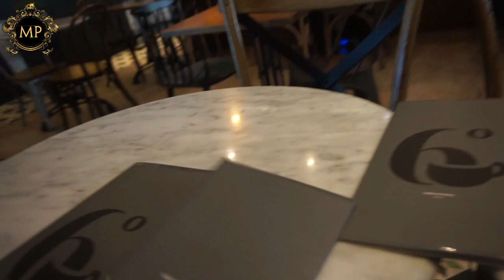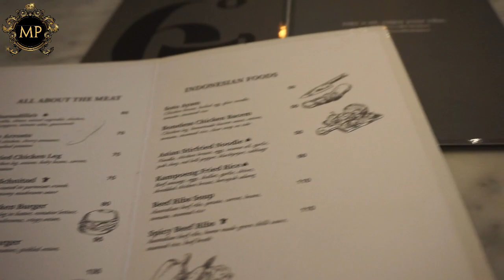Cobain Pizza Santa Fe - Food Vlog @ 6 Degrees Coffee Drinkers - Culinary Excellence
Cobain Pizza Santa Fe l Food Vlog @ 6 Degrees Coffee Drinkers l Central Park Jakarta - Culinary Excellence

Following the first outlet in Alam Sutera Mall, 6degrees Coffee Drinkers has opened second outlet in Tribeca, Central Park Mall since April 2016.6degrees Coffee Drinkers’s new outlet is located on the ground floor of Tribeca, Central Park Mall. You can easily spot this place thanks to the catchy bulb lights sign.The spacious 6degrees consists of two areas, outdoor area facing pond and lush green plants, while the indoor area has a nice ambiance with unique mural drawings on the walls. AnakJajan’s personal favorite area is at the corner of indoor area with its cozy vibe.

culinary
culinary arts
culinary school
culinary arts school
culinary lessons